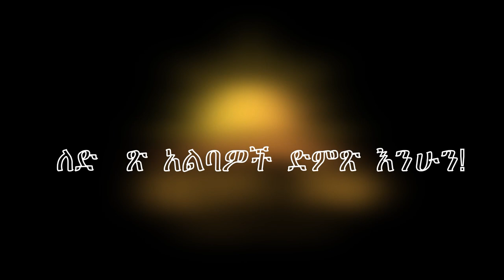የማንወዳቸው ወዳጆቻችን ቆይታ ከ መጋቢ መርሓዊ ንጉሴ ጋር በብርሀን ሾው ክፍል ሶስት